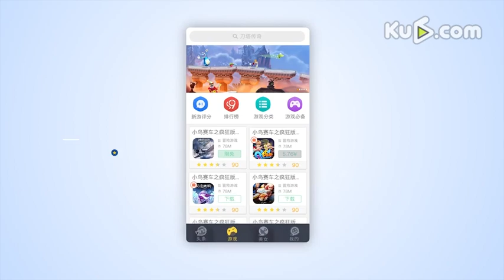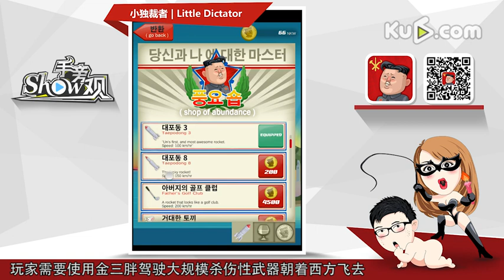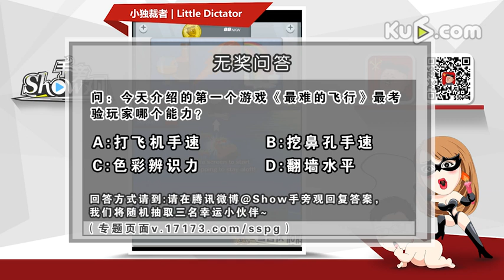【Show手旁觀】宅妹挖鼻孔速爆表